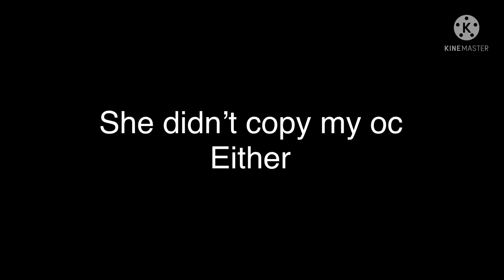Addressing me “copying” @6272 oc